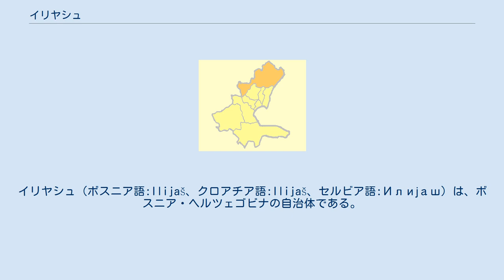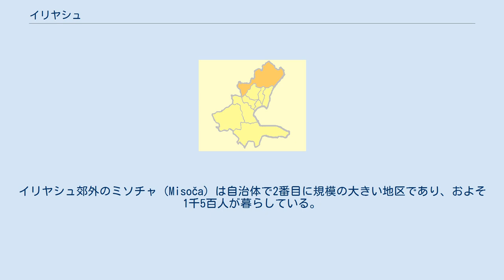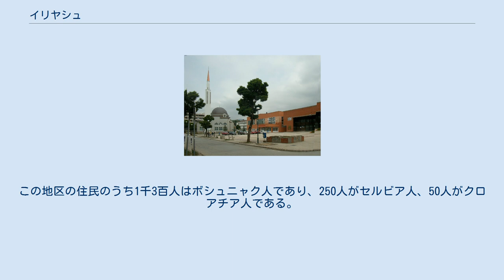イリヤシュ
イリヤシュ（ボスニア語:Ilijaš、クロアチア語:Ilijaš、セルビア語:Илијаш）は、ボスニア・ヘルツェゴビナの自治体である。
同国の首都であるサラエヴォの郊外にあり、同国を構成する2つの構成体のうちボスニア・ヘルツェゴビナ連邦のサラエヴォ県に属している。
 1971年のユーゴスラビア社会主義連邦共和国による国勢調査では、自治体の人口は23,007人であり、その民族別の内訳は以下の通りである。
 1991年のユーゴスラビア社会主義連邦共和国による国勢調査では、自治体の人口は25,184人であり、その民族別の内訳は以下の通りである。
 ユーゴスラビア時代に「ムスリム人」と呼ばれた人々は、1991年以降のボスニア・ヘルツェゴビナでは「ボシュニャク人」と呼ばれるようになった。
 2002年の推計によると、自治体の人口は15,277人である。
民族別では、ボシュニャク人が13,401人（87.8%）で圧倒的多数を占め、次いでセルビア人の1,072人（7%）、クロアチア人の644人（4.2%）、160人（1%）がその他となっている。
 2005年の推計では、自治体の人口の89%はボシュニャク人であると見られる。
 イリヤシュ自治体は、自治体の中心となる町と、それを取り巻く周辺の地区の大きく2つに分けられる。
自治体の中心を成すイリヤシュの町は複数の地区に分けられ、最も都市化が進んでいる中心地区にはおよそ1万人が暮らす。
イリヤシュ郊外のミソチャ（Misoča）は自治体で2番目に規模の大きい地区であり、およそ1千5百人が暮らしている。
この地区の住民のうち1千3百人はボシュニャク人であり、250人がセルビア人、50人がクロアチア人である。
このほかに、自治体にはポドルゴヴィ（Podlugovi）、リェシェヴォ（Lješevo）、スタリ・イリヤシュ（Stari Ilijaš）、マレシチ（Malešići）の各地区が含まれる。